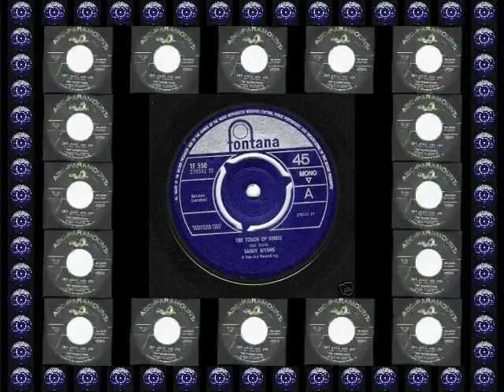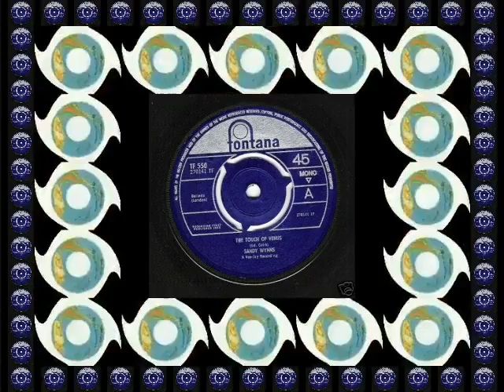SANDY WYNN - THE TOUCH OF VENUS Pangaea's People